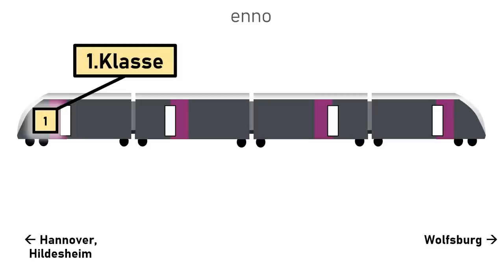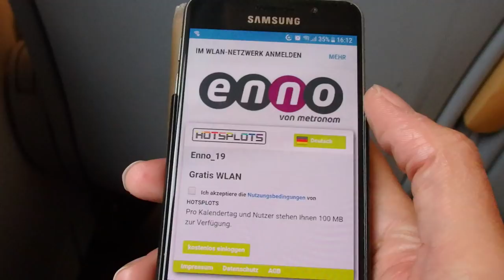enno DOKU | Kurze Version (2020)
enno - ein Marke der Metronom-Eisenbahngesellschaft zu der 24 grau-purpur farbene Triebzüge der Baureihe 1440 gehören.
Die Züge kommen planmäßig auf folgenden zwei Linien zum Einsatz.
RE30 Hannover - Lehrte - Gifhorn - Wolfsburg
RE50 Hildesheim - Braunschweig - Wolfsburg

Alle wichtigen Informationen zu diesem Verkehr, erfahrt ihr kompakt zusammenfasst in dieser kurzen Video-Doku.

Viel Spaß :)